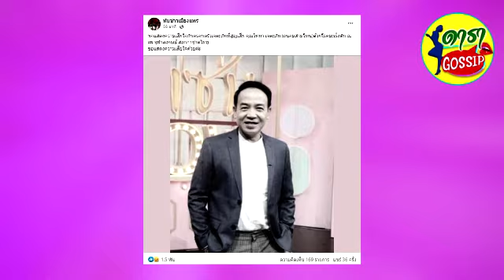อาลัย ถนอม สามโทน นักร้องนักแสดงชื่อดัง จากไปแล้ว